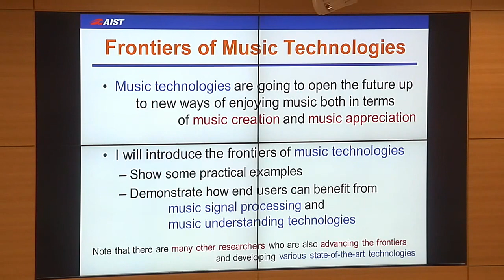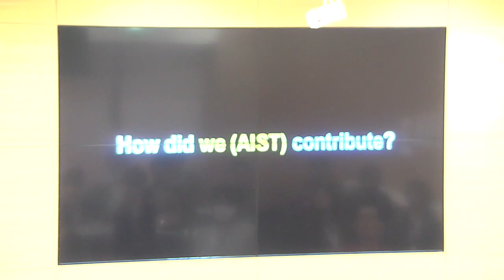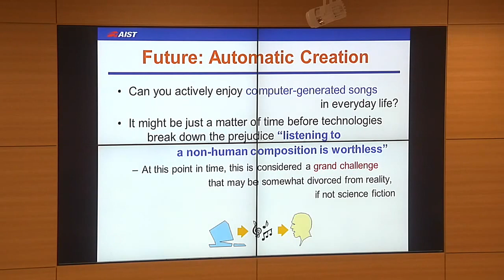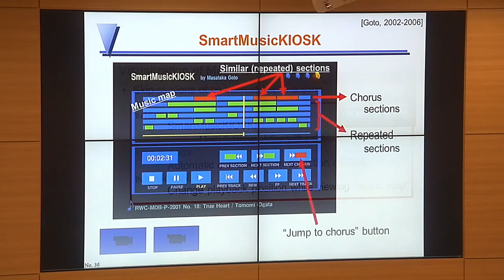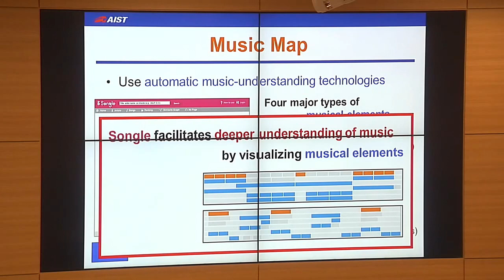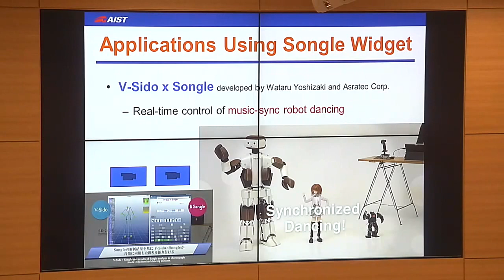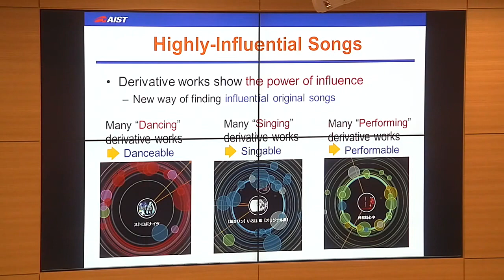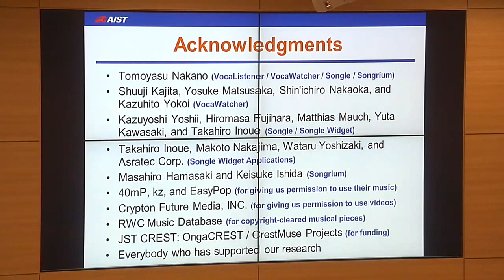[RakutenTechConf2015][D-5]Frontiers of Music Technologies...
Title: Frontiers of Music Technologies: Singing Synthesis and Active Music Listening